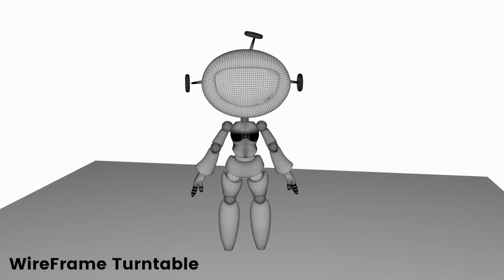Old Robot Texture | 3D Texturing | AUTODESK MAYA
The main objective of this project was to design a robot that appears to have dents and scratches from a tough fight using Adobe 3D Substance Painter. Additionally, the project aimed to precisely adjust the robot's UVs and import the texture maps into Maya while adjusting their values accordingly.